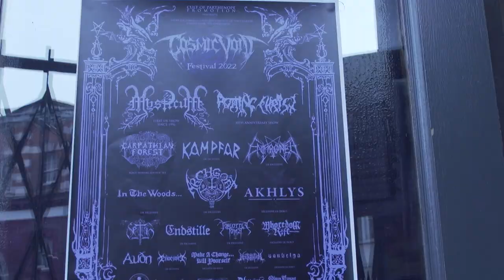CARPATHIAN FOREST - All My Friends Are Dead (Turbonegro Cover) ft. Nattefrost Son - Cosmic Void 2022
CAPRATHIAN FOREST - "All My Friends Are Dead (Turbonegro Cover)"
Cosmic Void Festival 2022
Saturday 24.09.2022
Electric Ballroom - London (UK)

Video Credits :
Video Produced & Edited by Alex De Moller at Morbid Angle Films
Camera Operators : Jason Acero, Alex De Moller, Pomponio Escobar
Mixed & Mastered by Rocco Minichiello at Blackness Sound Studio
Photo by Artur Tarczewski
Graphic Layouts by Grafica Mirabella
Produced by Cult Of Parthenope

COSMIC VOID FESTIVAL 2023
15.16.17. September 2023